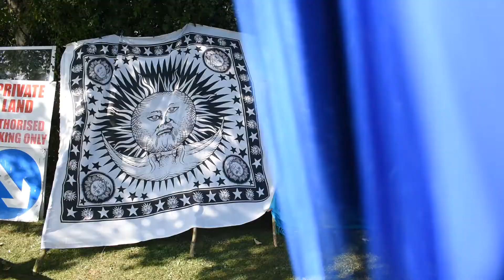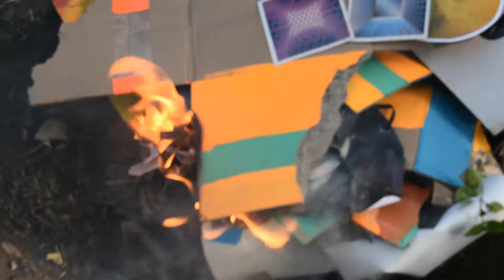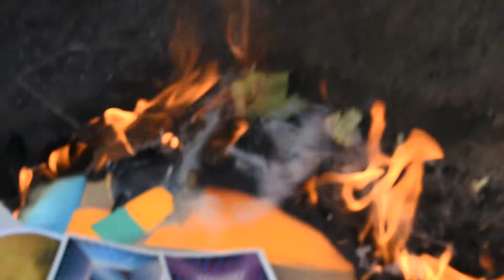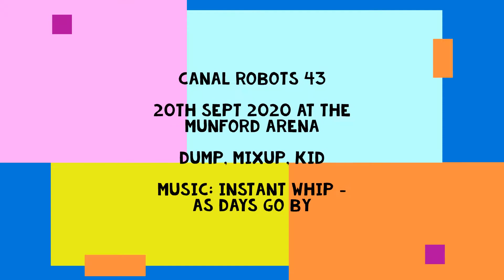Canal Robots 2020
This years rather subdued antics at the Munford arena with Dump, Mixup & Kid.